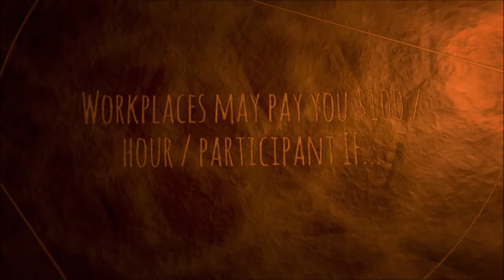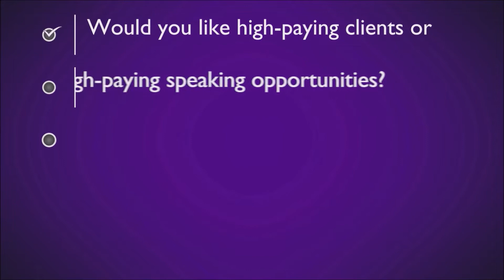How to Get $10,000 / Hour Speaking Engagements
to get interviewed on Speak Inspire TV, speak in World's Best Speakers Fest or Get Free 7-Figure Secrets to Motivational Speaking Success.